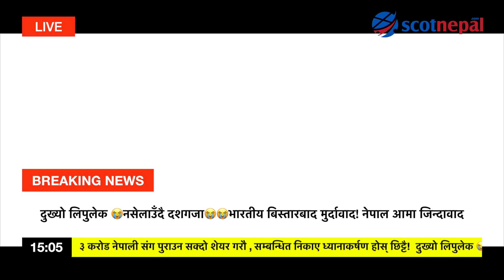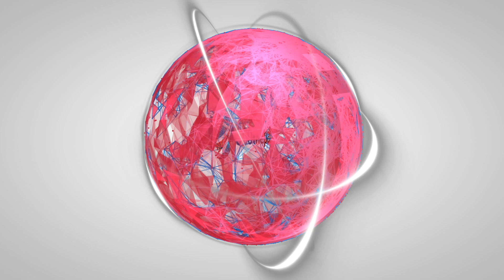भारतीय दादागीरी बिरुद्ध कडा आयो | भारतीय बिस्तारबाद मुर्दावाद! दुख्यो लिपुलेक | Lipulek Kalapani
'१' शेयर नेपाल देशको लागी गरी दिनु होला !